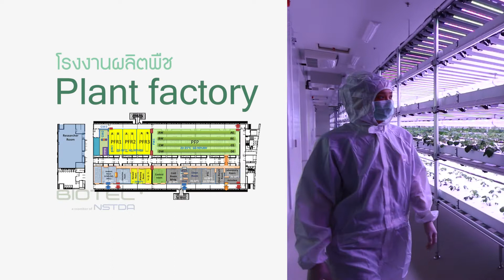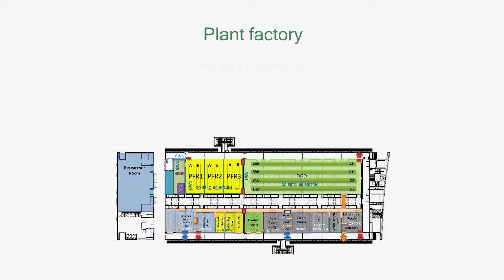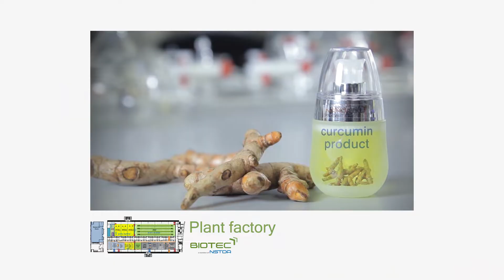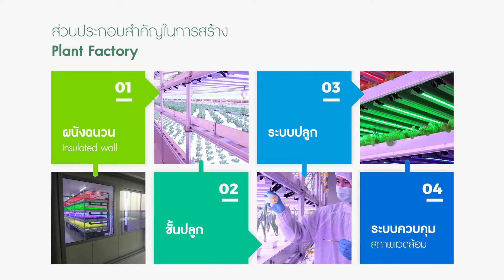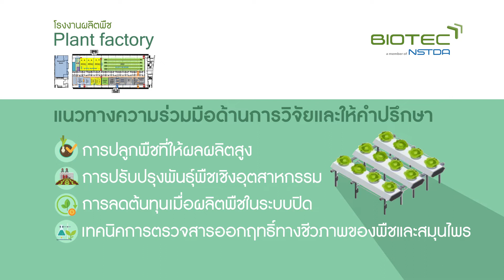Plant Factory BIOTEC-NSTDA